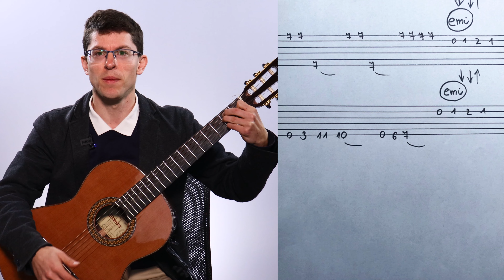Melodická hra na kytaru - 1. díl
Chcete se naučit hrát na kytaru a zahrát si oblíbené melodie a filmové skladby? Přidejte se k nám v kurzu „Melodická hra na kytaru“ s lektorem Ondřejem Pavlíčkem! 💡

V tomto dílu si zkusíte zahrát upravenou skladbu z filmu James Bond, kterou lze hrát např. jen na jedné struně nebo s jedním akordem. Skladba je záměrně jednoduchá a neobsahuje příliš pokročilé prvky.

Co vás čeká v celém kurzu?
🌟 Učení pro začátečníky i mírně pokročilé hráče
📄 PDF soubory s různými stupni obtížnosti
🦖 Bonusové melodie jako Hallelujah nebo Jurský park

🤔 Co se naučíte v kurzu?
🎸 Hrát na akustickou kytaru i klasickou "španělku"
🎼 Základní techniku pro kytaru
📖 Orientaci v notovém zápisu a tabulaturách
🎵 Cvičit nové hmaty a prvky

🎬 Sledujte videolekce v pohodlí vašeho domova a ve svém tempu! Učte se skvělým lektorem a kytaristou Ondřejem Pavlíčkem a objevte radost z hry na kytaru. 🌟

Co na to říkáte? Připraveni naučit se hrát na kytaru a zahrát si oblíbené melodie a filmové skladby? 🔥 Udělejte první krok a prohlédněte si kurz „Melodická hra na kytaru“ s Ondřejem Pavlíčkem nyní! 🚀

♥ ODEBÍREJTE NÁŠ KANÁL♥:  @KurzyProRadost

KPR PAVLIC KYTAR N1